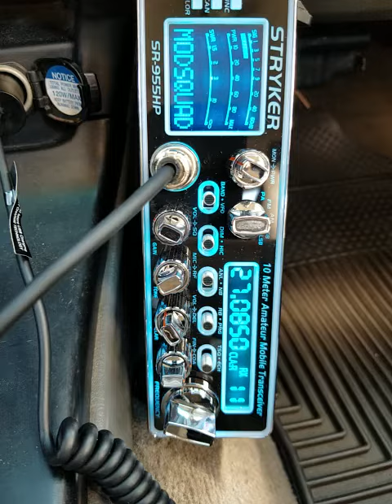11-28-2020 ModSqd Famous5MS